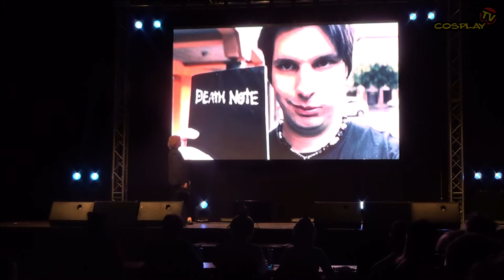ŐSZI MONDOCON 2017 - 2. NAP - Cosplay Performance - versenyző(k) 01